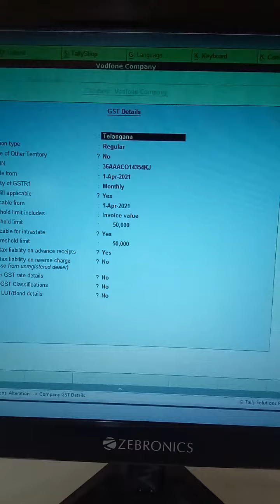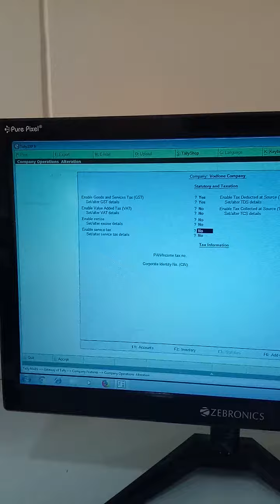what is gst reports in tally erp for bcom final years o.u and other ts universities